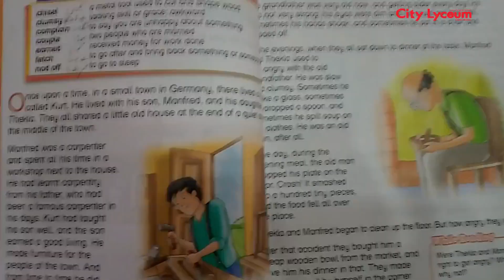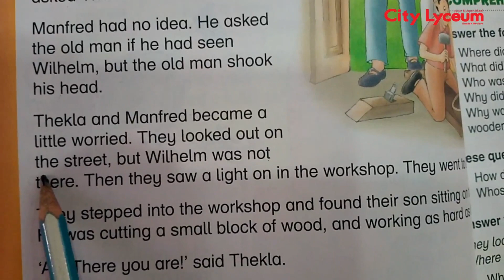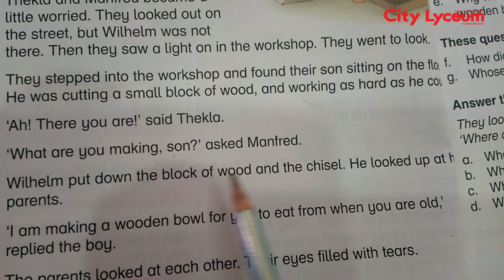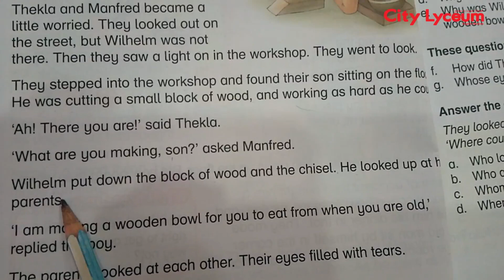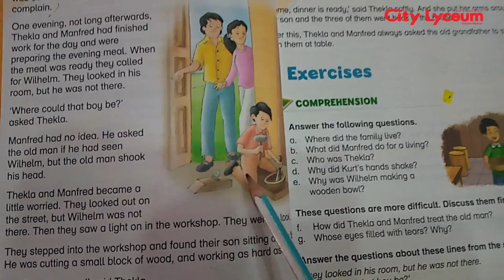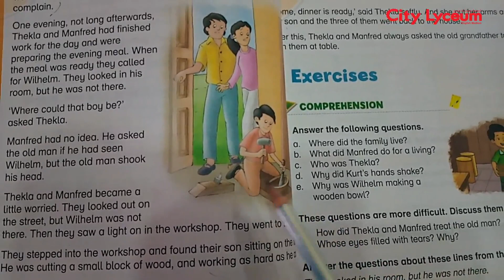Grade 3 | English | Unit 2: The Wooden Bowl | New Oxford Modern English | Lecture 11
Unit 2: The Wooden Bowl
New Oxford Modern English
Lecture 11